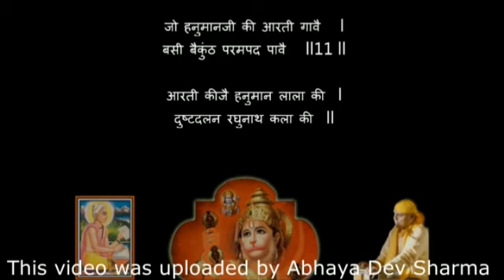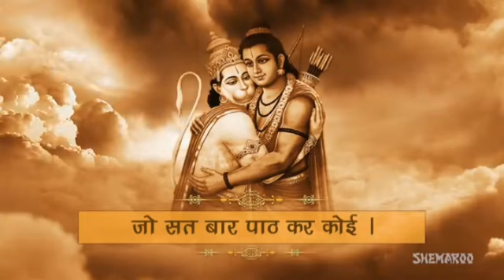2023 ke best Hanuman Chalisa! 2023 की हनुमान चालीसा! लोगों के कष्ट हरने वाली हनुमान चालीसा!